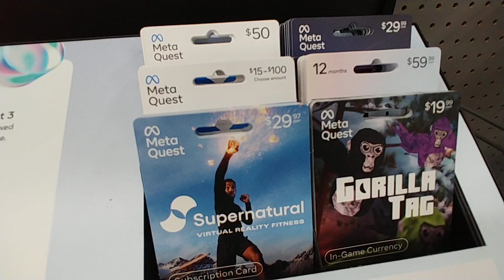Meta Quest at Walmart - Nov. 2024